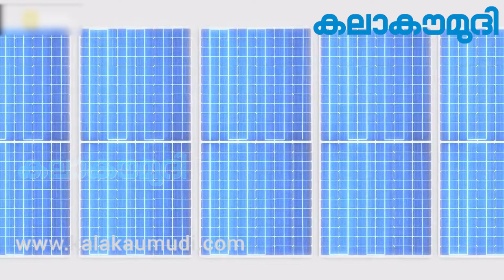ഇന്ത്യ മൂന്നാം സ്ഥാനത്ത് |India World’s Third Largest Solar Power | Solar Energy| Kalakaumudi Online